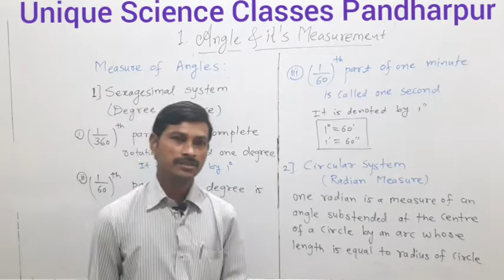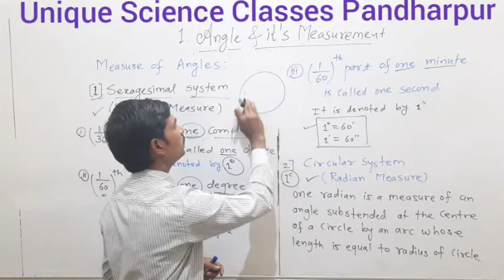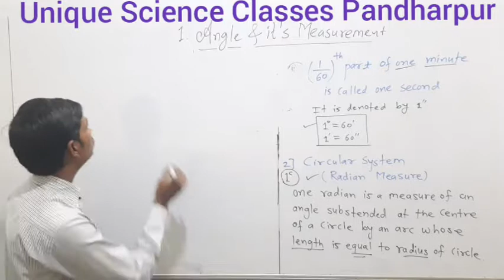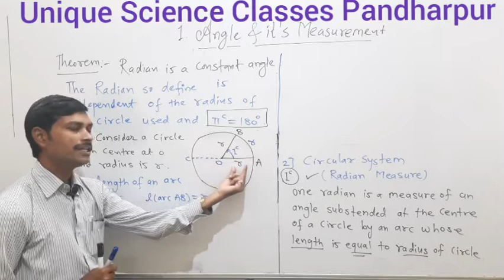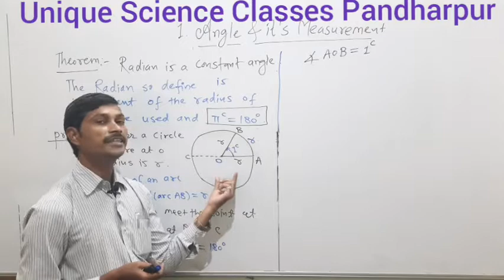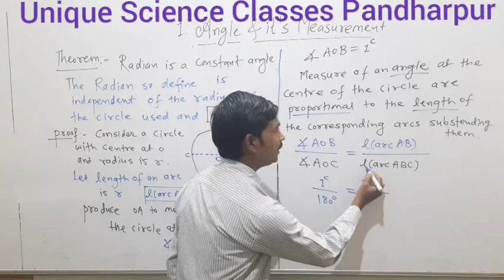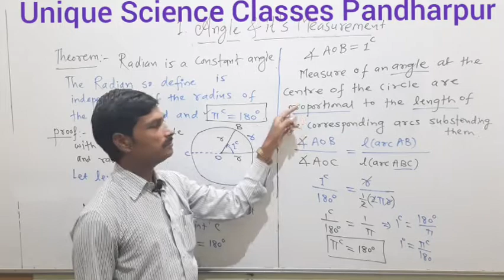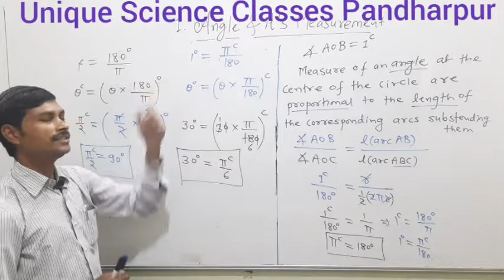Angle & it's Measurement-04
Definitions Degree & Radian Measure , Theorm and example